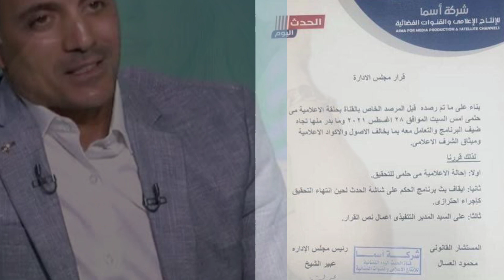محمد رشاديعلق انا مش شمتان ونجوم الفن يطالبون المجلس الأعلى للإعلام محاسبة مي حلمي بعد أزمتهاالأخيرة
نجوم الفن يطالبون المجلس الأعلى للإعلام بمحاسبة مي حلمي بعد أزمتها مع أحمد صالح نجم الزمالك السابق وأول رد ل مي حلمى بعد إيقاف برنامج الحكم على قناة الحدث وأول رد من أحمد صالح بعد تركه الاستوديو قبل انتهاء البرنامج بسبب حديث مي حلمي الغير لائق معه وتعليق الفنانه دينا فؤاد  وأيمن بهجت قمر على أزمة مي حلمي مع أحمد صالح وتعليق محمد رشاد انا مش شمتان